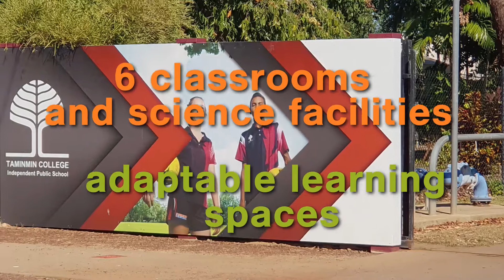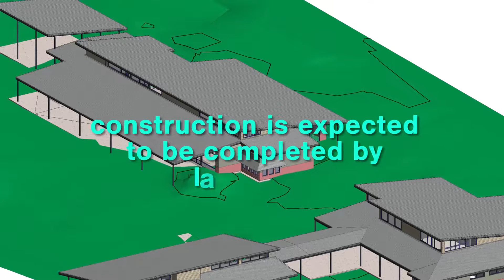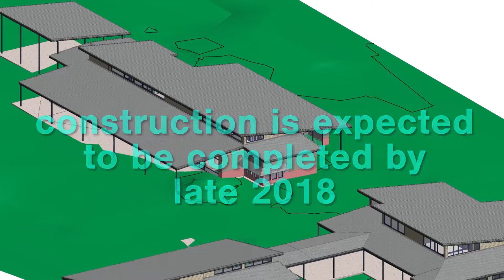Growing the Territory - Education